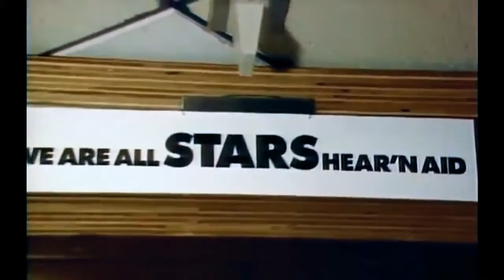Hear n' Aid We're Stars